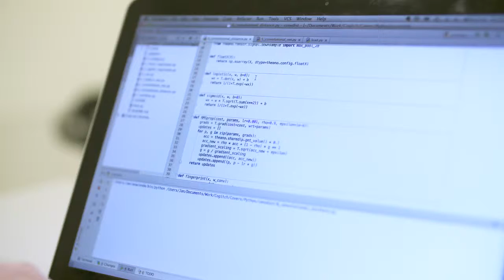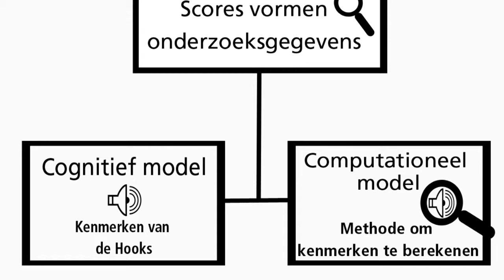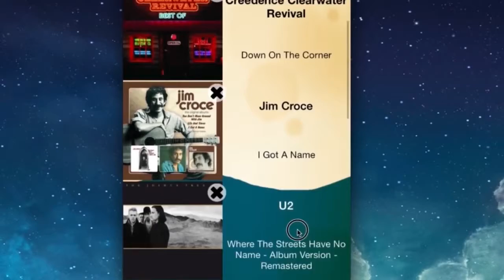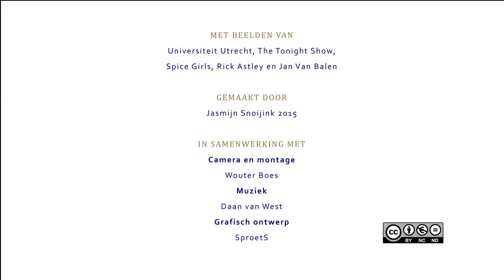Muziek uitrekenen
Mensen zijn in staat om razendsnel muziek te herkennen. Hoe werkt dat precies? Wat maakt een muziekfragment herkenbaar? En hoe goed kunnen computers muziek herkennen? In samenwerking met cognitiewetenschappers, en informatici probeert muziekinformaticus Jan Van Balen dat uit te zoeken.

Met beelden van: Universiteit Utrecht, The Tonight Show, The Spice Girls, Rick Astley en Jan Van Balen